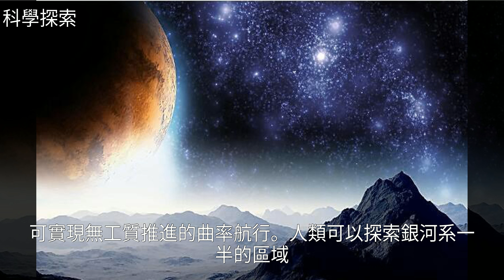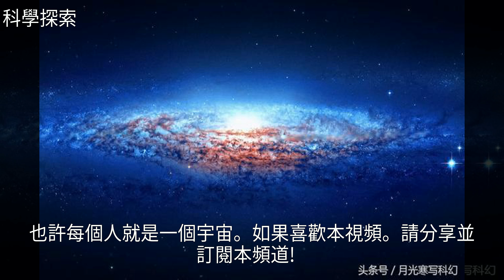想象宇宙中的最高級的文明是什麼樣子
想象宇宙中的最高級的文明是什麼樣子哆啦A夢 太陽系 星際物質 銀河系 暗物質 宇宙想象宇宙中的最高級的文明是什麼樣子宇宙 銀河系 太陽系 暗物質 星際物質 哆啦A夢